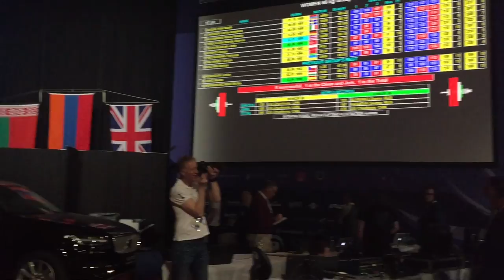European Weightlifting Championships 2016 Champion 2016 NAzik Avdalyan